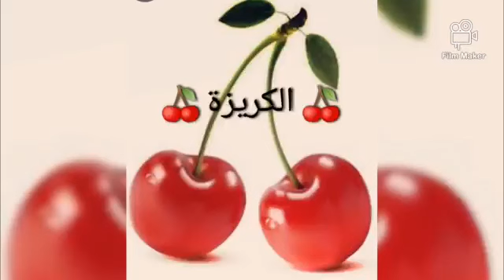11 نشاط نقوم بيهم في عيد "الحظر" .. أحلى عيد في البيت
لو متضايقين السنادي اننا هنقضي عيد الفطر في البيت، ففي الفيديو ده هقولكم على حاجات نعملها تسعدنا وتخليه عيد سعيد .. كل سنة وانتو طيبين